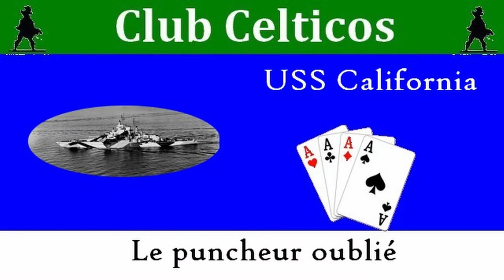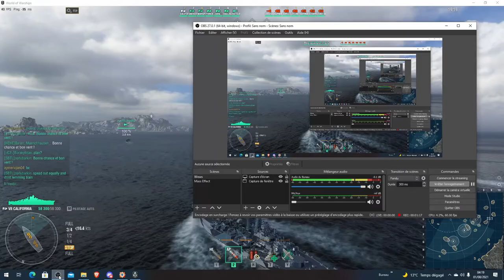Les 4 as d'AymericJan (USS California)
Une superbe prestation d'un cuirassé trop peu connu